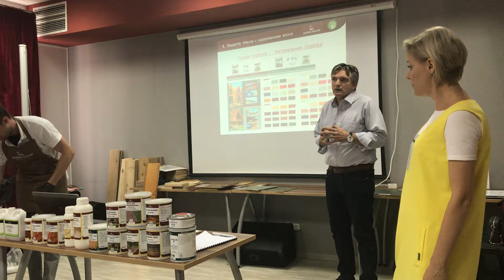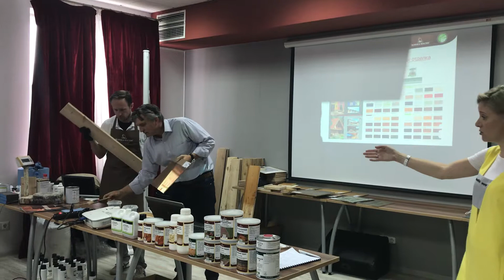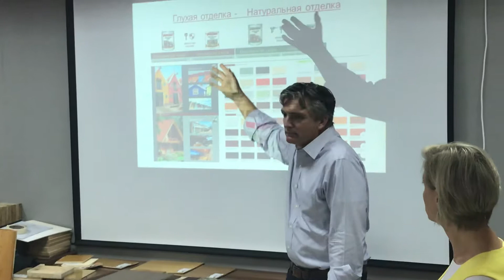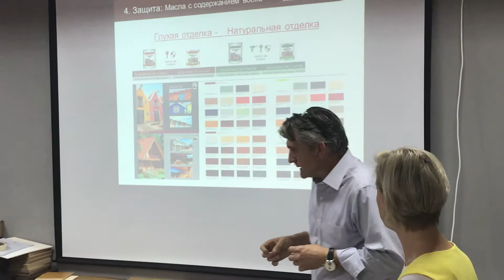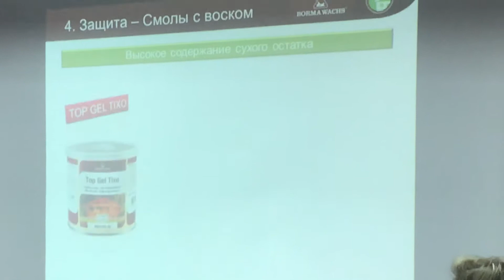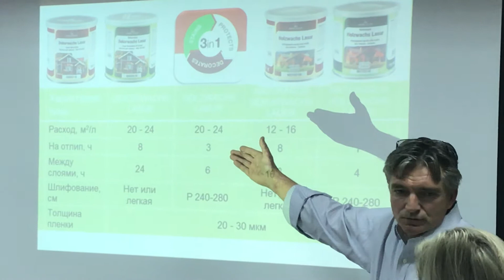Borma Wachs семинар в Минске 2018 ( часть 1) обзор Borma Wachs Holz Lazur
Прошёл теоретический семинар по продукции Borma Wachs. Семинар провел собственник, директор компании – Bortoluzzi Marco. Основные темы - наружные и внутренние технологии обработки и защиты древесины.
Тема масло для столешниц Borma Wachs Holz Lazur
Подробнее о наших маслах вы можете ознакомится перейдя по ссылке на наш сайт